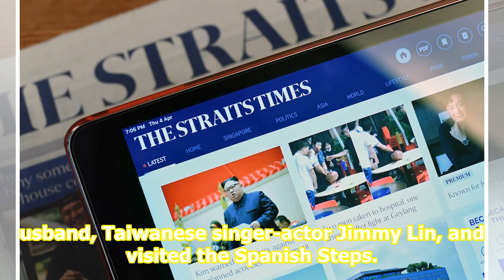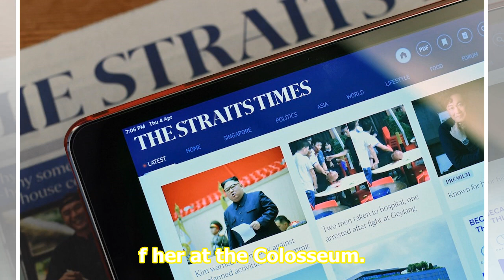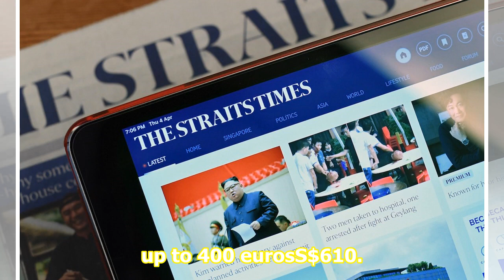Former pop idol Jimmy Lin and wife apologise for sitting on Rome's Spanish Steps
Thou shalt not sit on the Spanish Steps. That is the lesson learnt by Taiwanese model Kelly Chen after she posted on Instagram a photo of herself sitting on the famous monument in Rome, Italy. The 35-year-old model travelled to Rome recently for a vacation with her husband, Taiwanese singer-actor Ji...